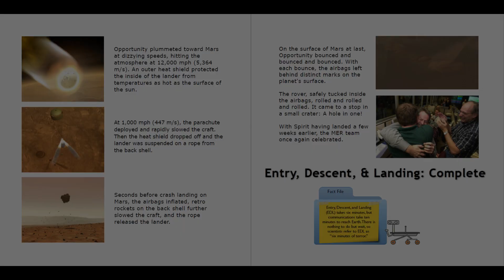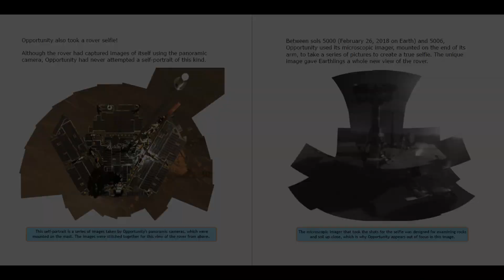Selfies From Mars: The True Story of Mars Rover Opportunity book trailer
Book description:
From evidence of water to stunning images,
Mars rover Opportunity allowed humans to
experience the Red Planet as never before.
Ride along on the 15-year mission
that captured hearts a world away!